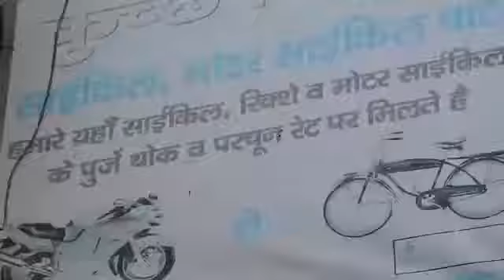आपकी हँसी बहुत अच्छी है.... लो हँस लो फिर